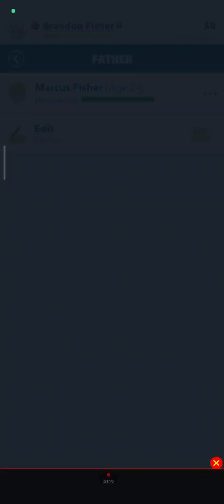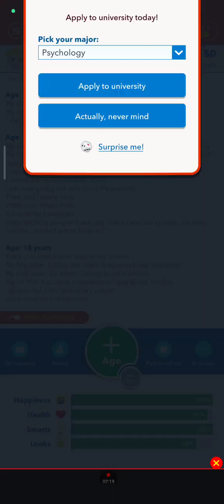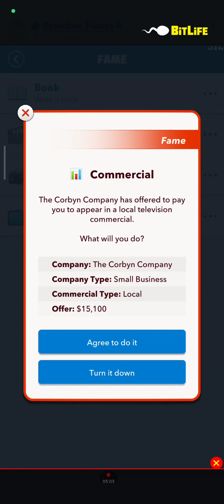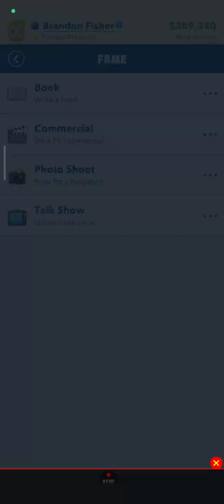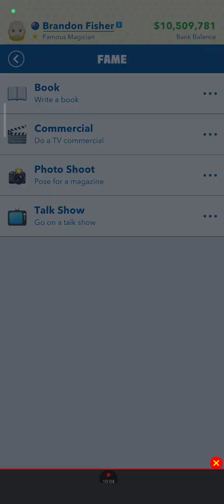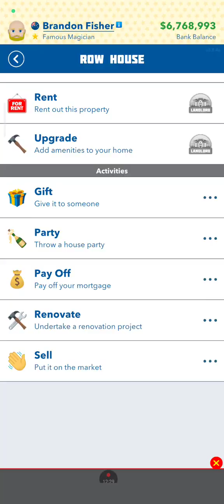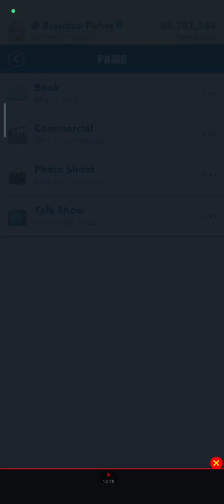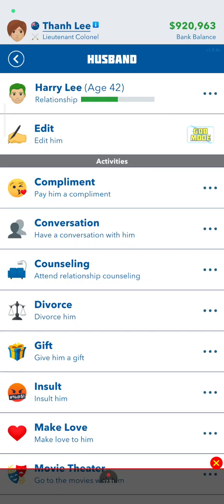The magic fish bitlife